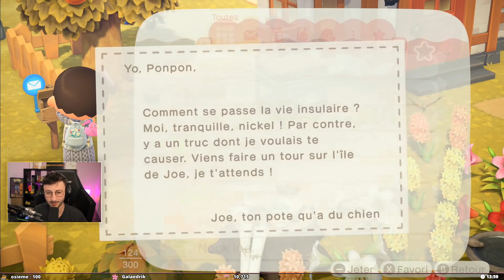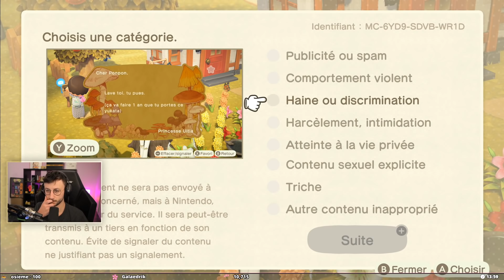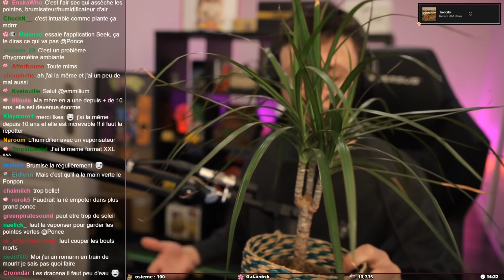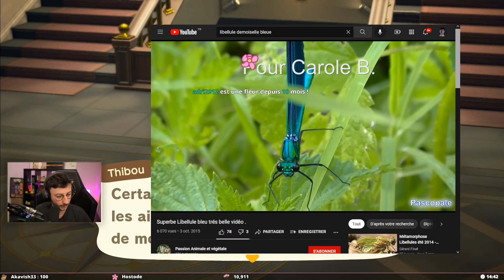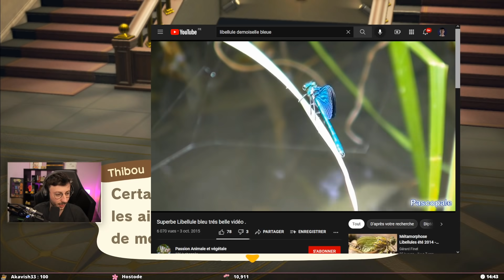LE RETOUR DE PONPON SUR ANIMAL CROSSING #01 - PONCE REPLAY 09/11/2021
Voici le retour de Ponpon sur Animal Crossing. Le live date du 09/11/2021.

LOVE & FLEURS